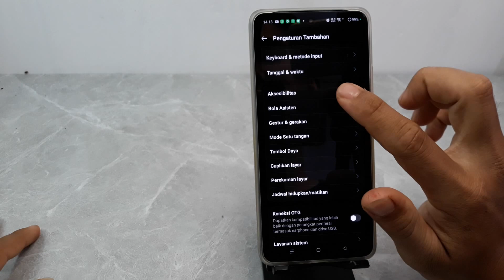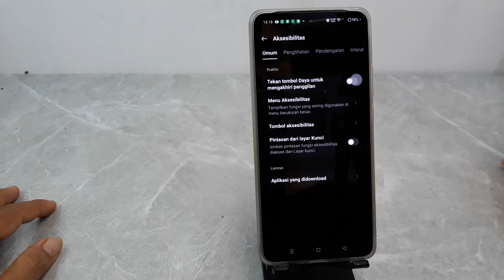Cara Screenshot Tanpa Tombol Hp Oppo A38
Berikut ini cara screenshot tanpa tombol di hp oppo a38.
semoga bermanfaat.